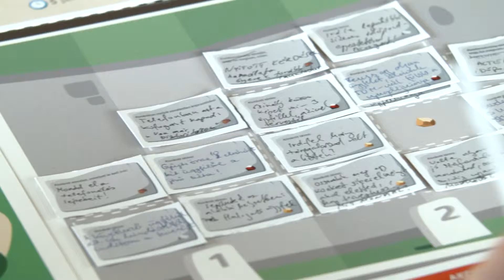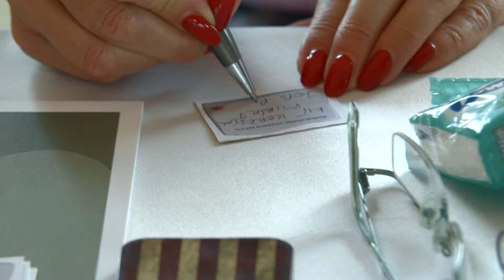Practify Gamified Workshop, Budapest, 2015. 09. 15.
A summary on our workshop on gamified training follow-up, in Hungarian